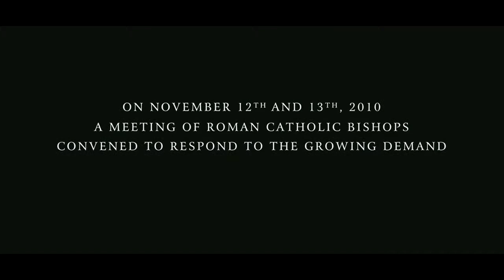The Rite - Official Trailer 2 [HD]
American seminary student Michael Kovak (Colin O'Donoghue) is reluctantly enrolled in a new exorcism course at a Vatican-affiliated university in Italy that teaches priests how to distinguish between a genuine possession and mental illness. While there, Michael meets an unorthodox priest, Father Lucas (Anthony Hopkins), who teaches him about the darker side of his faith.